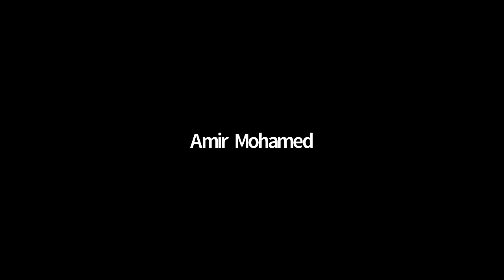Herm Edwards on completion of spring ball, takeaways from final practice (03/28/2021)